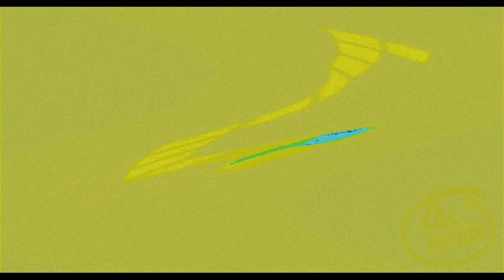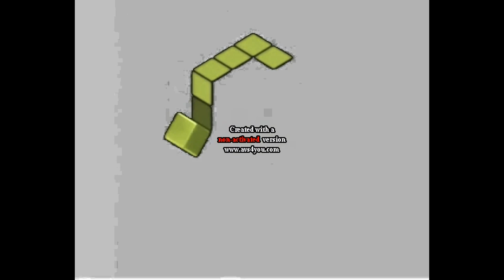Gamecube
Also 6:24 and 8:36 Something WhitePitchFlangedSawChorded add intro
Technology in Descpription 66p HD same 763! also 66. own it nothing
for Valentin Cosmin Babusca. Okey!